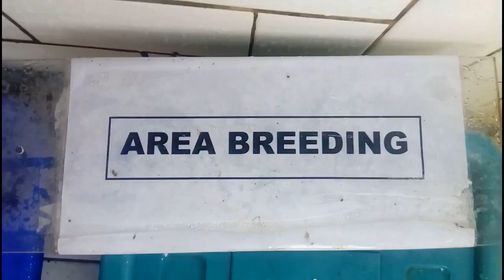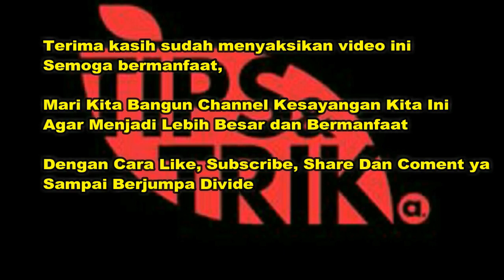PENAMPAKAN ANAKAN MAS KOKI USIA 1 BULAN